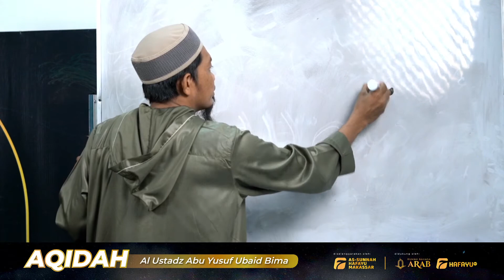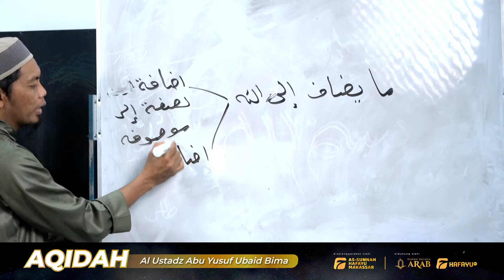Lum'atul Itiqod | Pertemuan Ke-8 | Idad Lughowy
Program intensif Idad Lughowy membahas Aqidah dari kitab Lum'atul Itiqod yang diselenggarakan setiap hari Sabtu - Ahad pukul 08.00 WITA